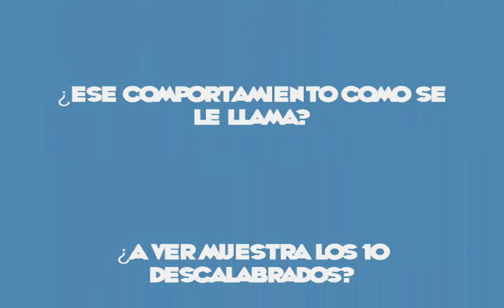La Otra Cara de lo que sucedio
No nadamas fue Tampico